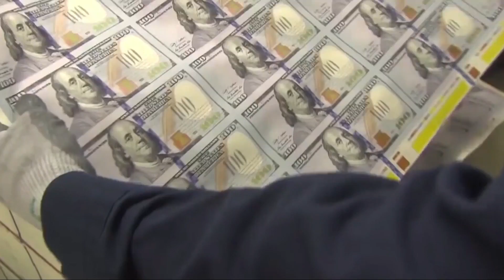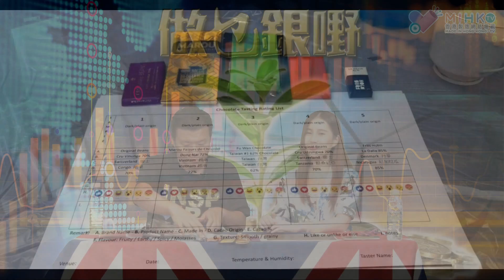做乜銀野 EP47a - 試食朱古力大會 - 20181004a